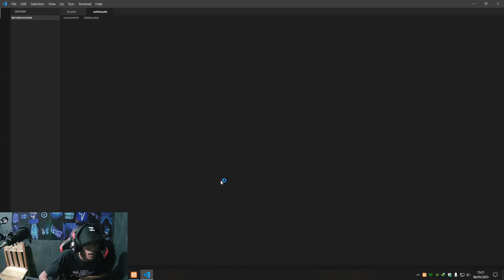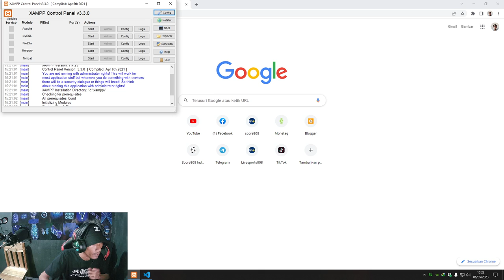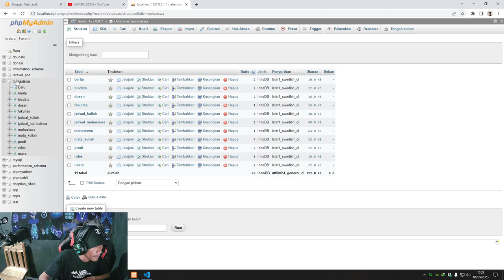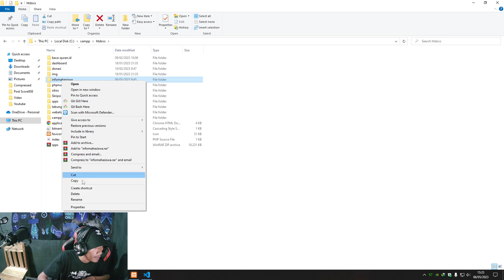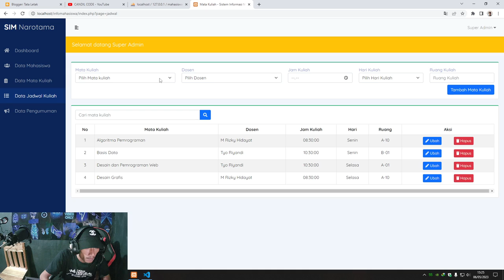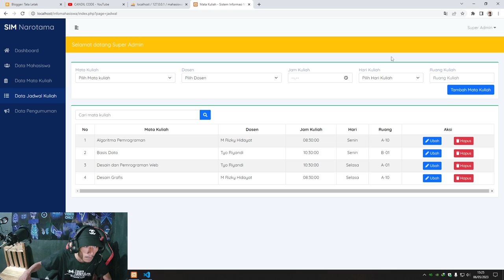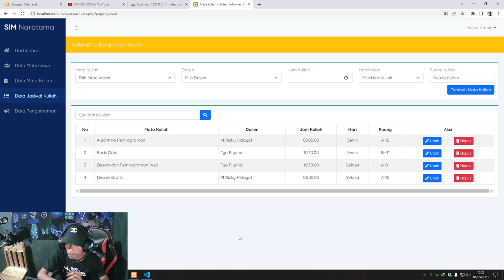Sistem Informasi Mahasiswa Menggunakan PHP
Dalam tutorial video ini, saya akan menunjukkan kepada Anda Cara membuat Sistem Informasi Mahasiswa , yang merupakan metode baru terbaik di tahun 2022. sangat mudah dipelajari, yang harus Anda lakukan adalah mengikuti instruksi kami langkah demi langkah yang tersedia di dalam video ini.

Setelah menonton video lengkapnya, Anda akan dapatkan Sistem Informasi Mahasiswa gratis ini.